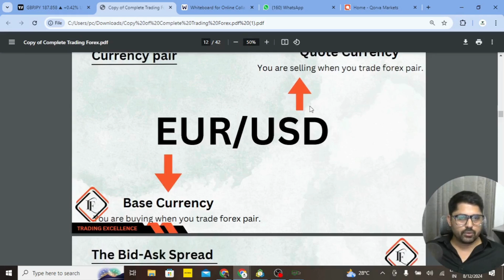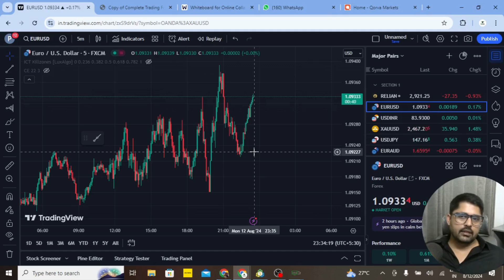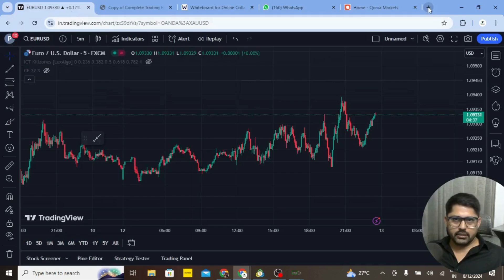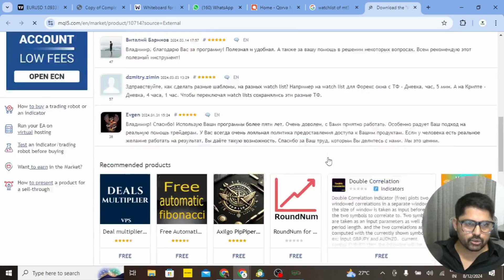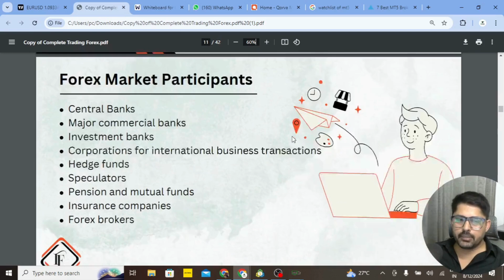The Complete Forex Trading Course | Part-3 | Trading Excellence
The information shared is based on personal experiences and research, and while we strive for accuracy, it may not be suitable for all investors. Trading and investing in financial markets involves significant risk, and you should conduct your own research and seek advice from a licensed financial advisor before making any investment decisions. We are not responsible for any losses or gains you may experience. Always trade responsibly.